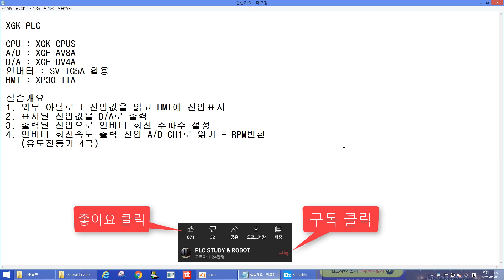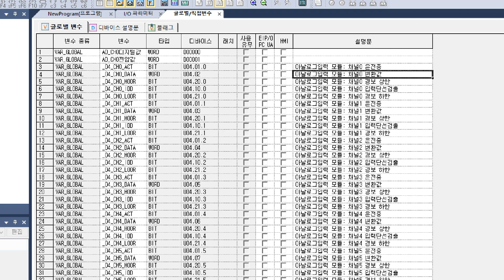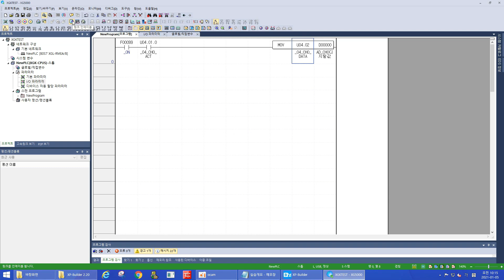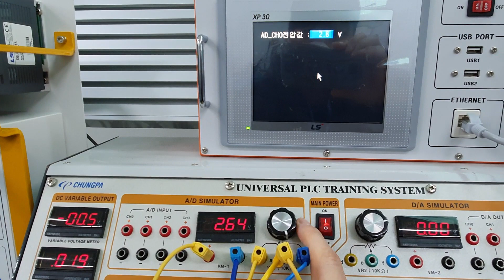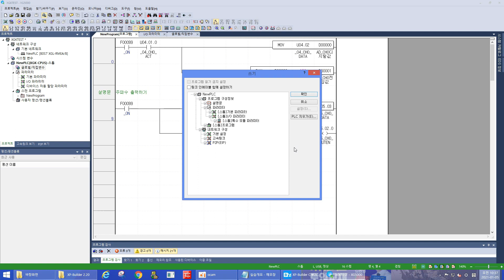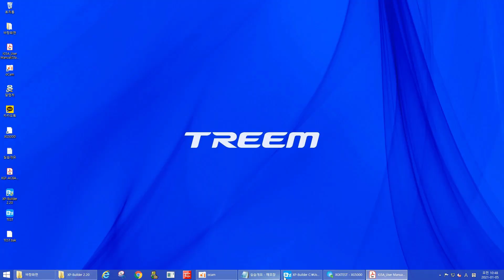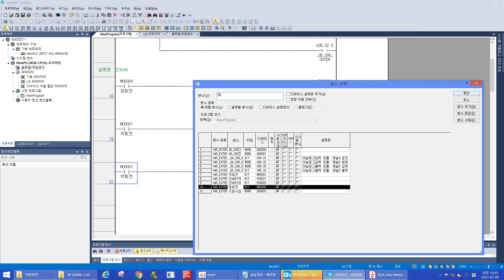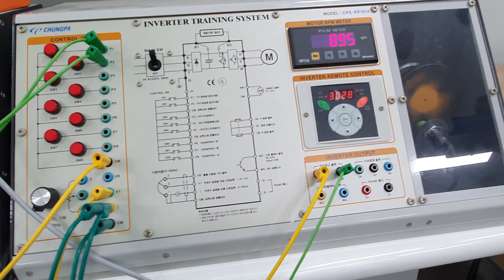XGK PLC, AD, DA, 인버터, HMI 연동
오랜 만에 영상 올립니다. 다음주 부터 강의도 시작 되니 자주 찾아뵐께요~

XGK PLC
 CPU : XGK-CPUS
 A/D : XGF-AV8A
 D/A : XGF-DV4A
 인버터 : SV-iG5A 활용
 HMI : XP30-TTA

 실습개요
 1. 외부 아날로그 전압값을 읽고 HMI에 전압표시 - 입력디지털값/16000*10 = 전압
 2. 숫자표시기의 주파수 0~60Hz - 전압값을 D/A로 출력 0~10V
 3. 출력된 전압으로 인버터 회전 주파수 설정
 4. 인버터 회전속도 출력 전압 A/D CH1로 읽기 - RPM변환